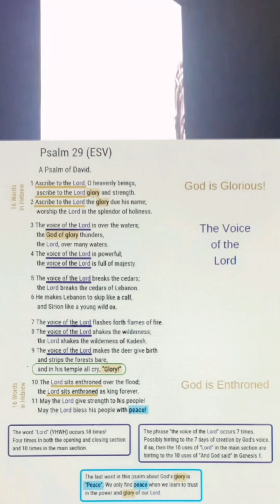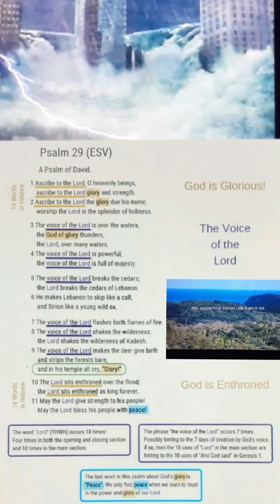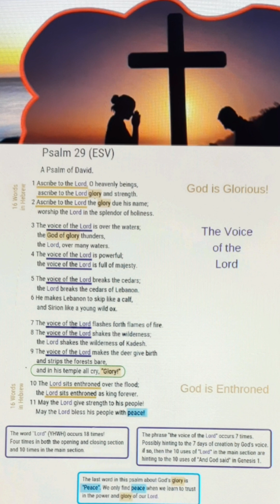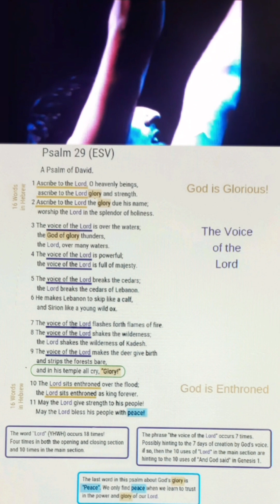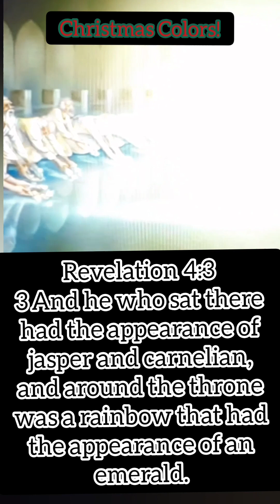Psalm 29 Stuidy{Greatness of God}